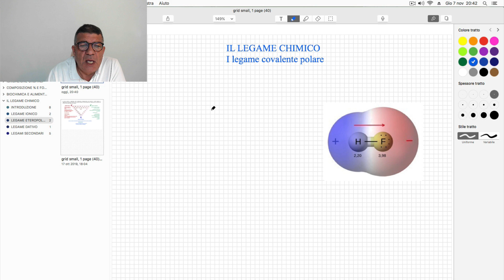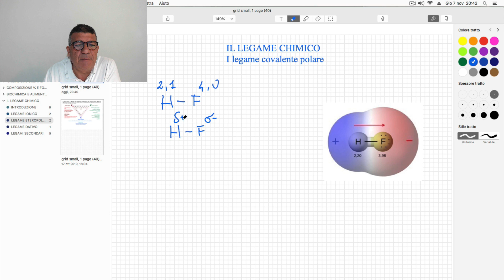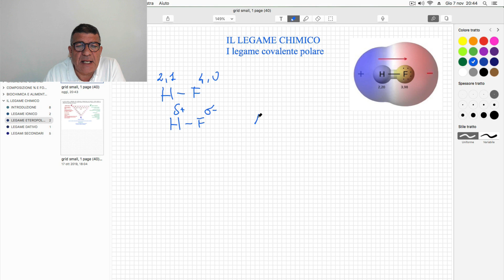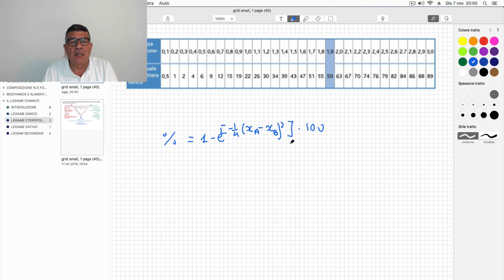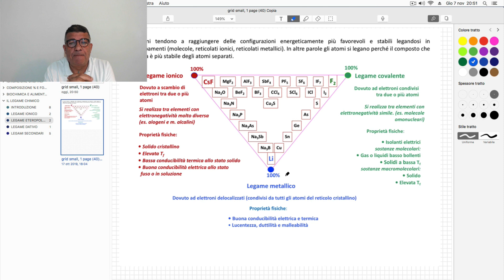Il Legame covalente eteropolare.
UNICO NEL REALIZZARE VIDEO ANIMATI IN 4K E 3D.